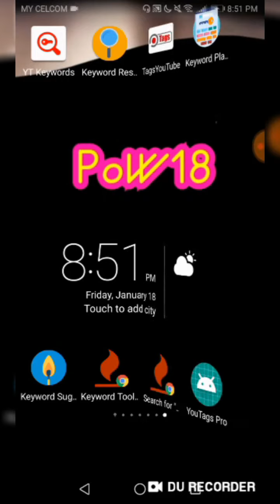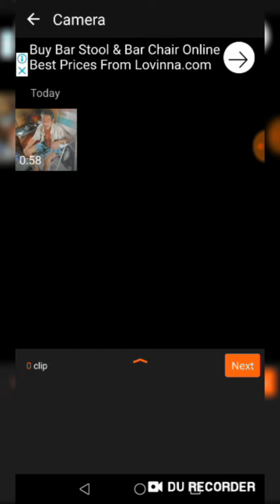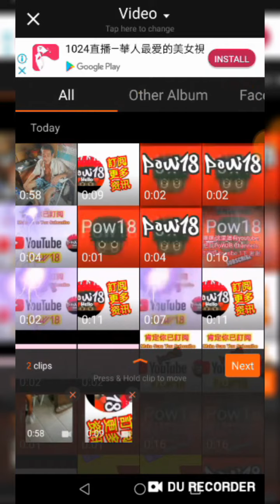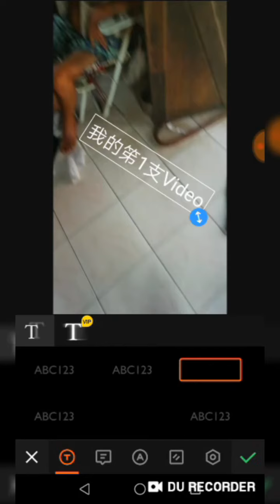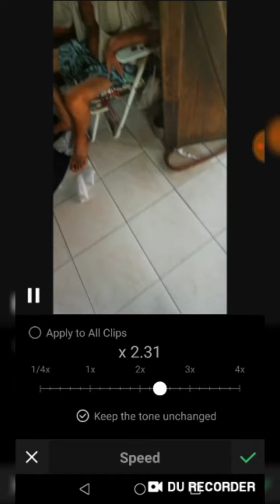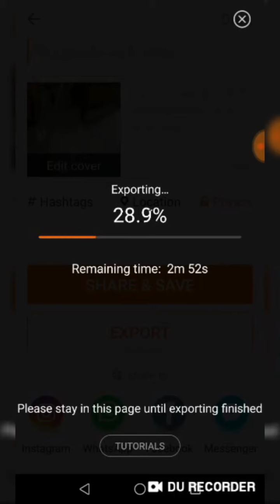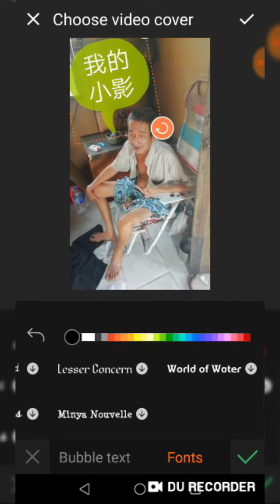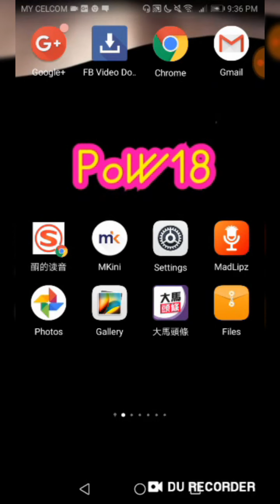小影劲爆教材 (VivaVideo-Video Maker) Making A Video Step by Step (Best tip for youtuber) ● 我想做个油管人- youtub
您的訂阅,是一份鼓励